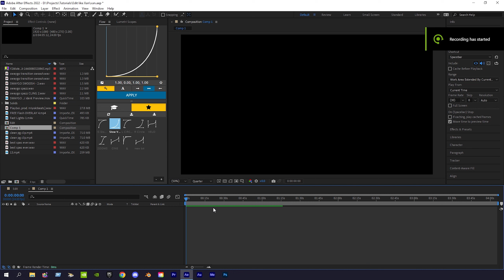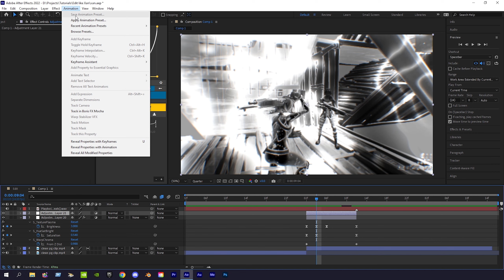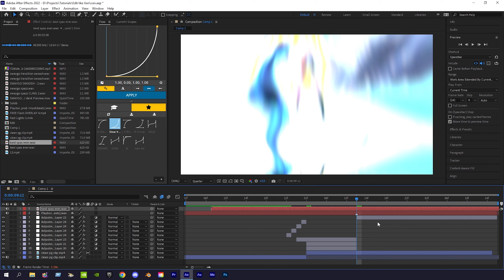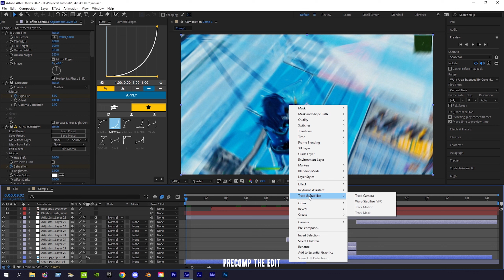Tutorial: How To Edit Like Xan 😳👀 (FREE Presets & Project File) | After Effects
Video Chapters:
0:00 Preview
0:05 Intro
0:08 Tutorial Starts
2:37 SFX & CC
3:15 Final Preview + Outro

— My Shop! —

🎬 Editor - Swaygo
🖼️ Thumbnail - Swaygo